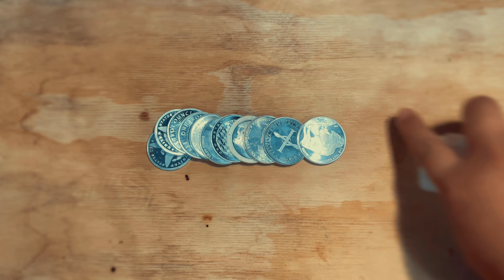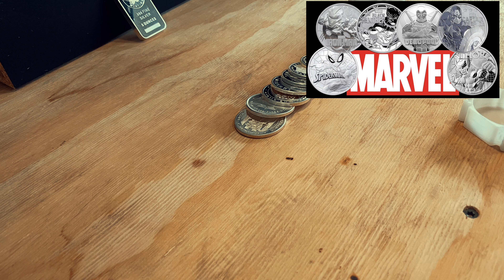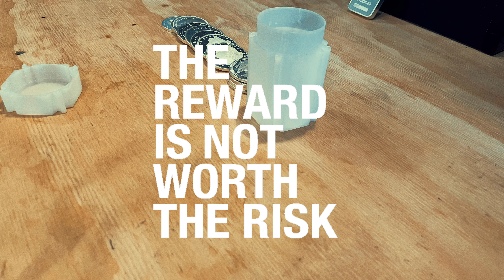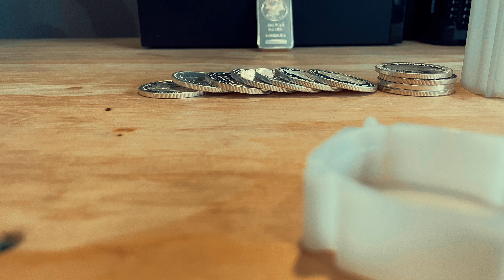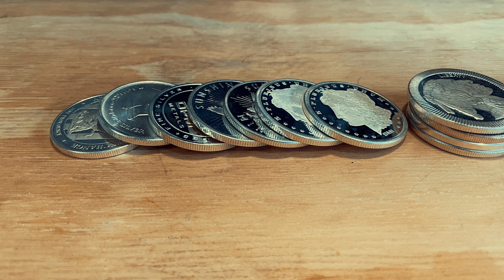Silver Stacking VS Silver Collecting (Precious Metals)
In this episode I talk about silver stacking vs silver collecting. These are my opinions based on what I can afford as a new tight budget stacker.

We also talk about what happened in Nashville Tennessee over Christmas.

New silver stacker here,
I post weekly videos documenting my journey from a “Silver stacking for beginners” point of view. I will be posting silver stacking tips that I learn along the way, and share my silver stacking strategy and precious metals goal.

Join Robinhood with my link and we'll both get a free stock 🤝